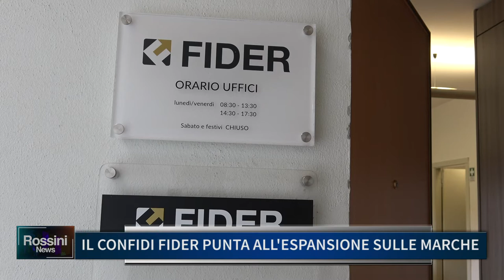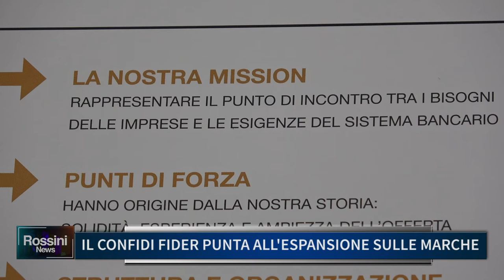IL CONFIDI FIDER PUNTA ALL' ESPANSIONE SULLE MARCHE